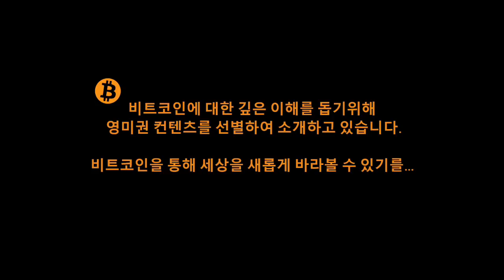재닛 옐런 깨부수는 캐시우드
최근 재닛 옐런 재무장관이 비트코인에 대해 한 부정적인 코멘트에 대해서 아크 인베스트의 돈 나무 누님이 하나 하나 깨부셔줍니다.

최근 소개했던 매튜 크레터의 재닛 옐런을 비판 영상이 살짝 자극적이었다면 훨씬 더 프로페셔널하고 객관적인 톤으로 이야기하는 유명 펀드매니저의 답변도 도움이 되시리라 믿습니다.

여러분은 어떻게 생각하는지 꼭 댓글로 공유해주세요.

주변 지인들과도 많이 공유해주세요.
이 영상은 투자조언이 아닙니다.
모든 투자의 책임은 본인에게 있습니다.